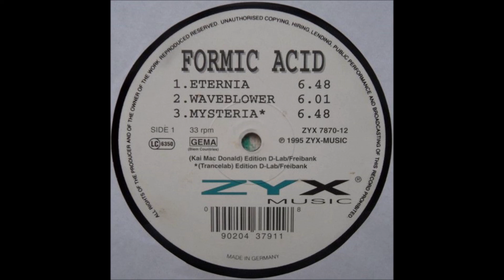Formic Acid - Waveblower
1995 Acid Trance